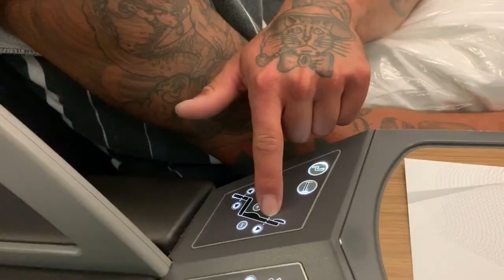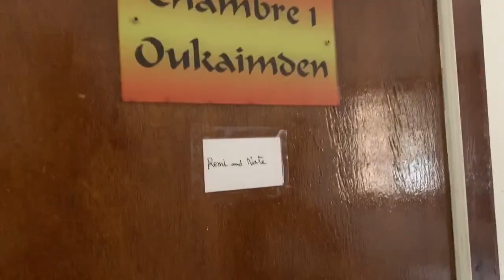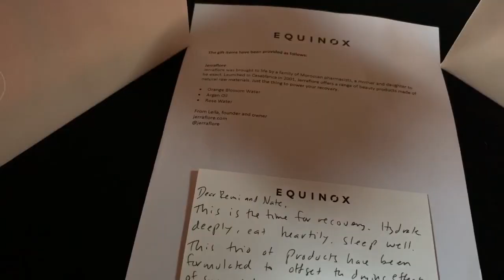Mt. Toubkal Climb | Morocco VLOG | RRAYYME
We Hiked Mount Toubkal - the tallest mountain in all of the Arab World and explored Marrakesh in Morocco! The hike was challenging but so so rewarding.

SNAPCHAT ⇢ rrayyme